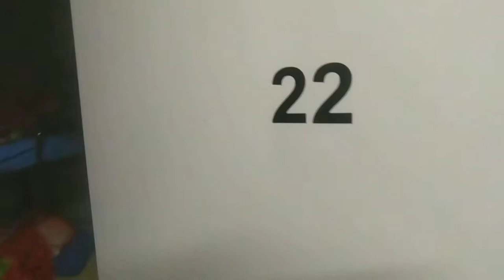Ras laffan global village camp qatar | c5 camp shaqab ras laffan qatar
shaqab camp
please watch my full video
information and full tour shaqab camp c5

madina groupse gaya tha